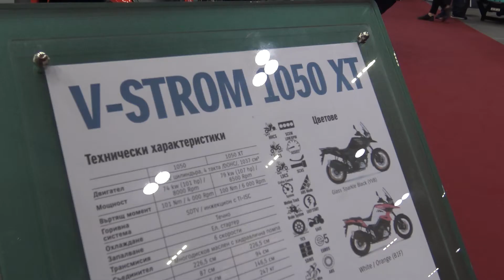2022 Suzuki V Strom 1050 XT Walkaround Moto Expo 2022 Asics Arena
This Video is filmed at MOTO EXPO 2022 Arena Asics

Questo modello è stato girato a Moto Expo 2022 Asics Arena

このモデルは、Moto Expo 2022 Asics Arena。 より多くの次の日は、毎日より多くの新しいビデオを購読するように見てください！